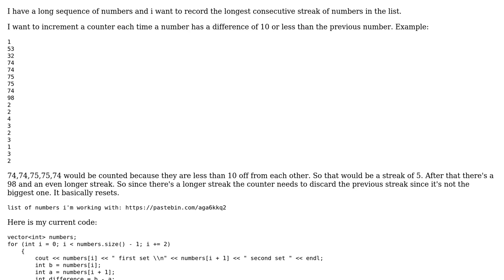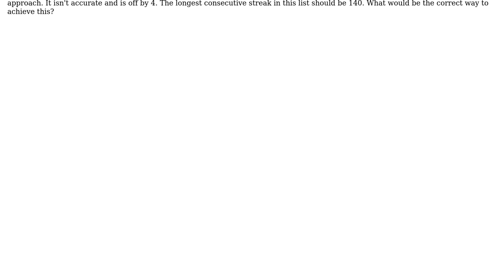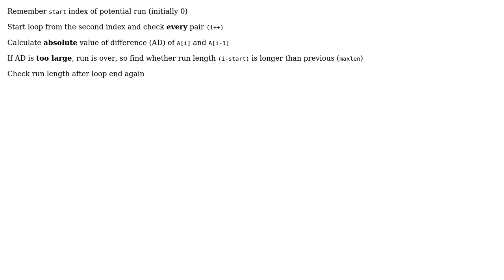Find similar numbers in a sequence and record the max consecutive streak (2 Solutions!!)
Find similar numbers in a sequence and record the max consecutive streak

With thanks & praise to God, and with thanks to the many people who have made this project possible! | Content (except music & images) licensed under CC BY-SA | Music | Images & others | With thanks to user M. Kim user MBo user dg and the Stack Exchange Network Trademarks are property of their respective owners. You are responsible for your own actions.